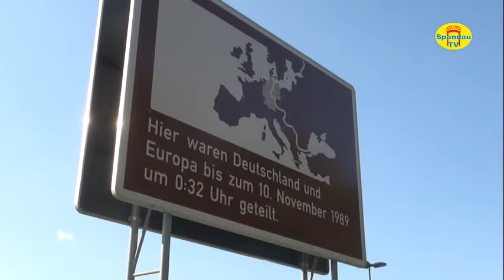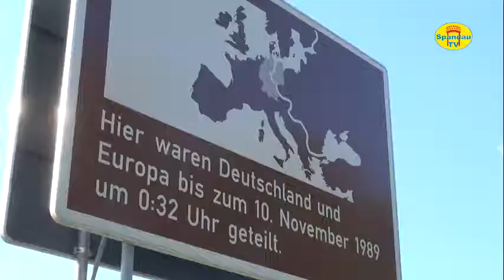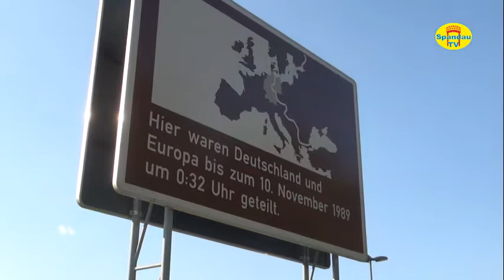Berliner Mauer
Berlin-Spandau gedachte am Vortag zum 13.August 2014 - Tag des Mauerbaus 1961 - am ehemaligen Grenzkontrollpunkt an der Heerstrasse zum 5.mal an der Mauergedenkstätte der Opfer der DDR-Diktatur.
Ein Film von Spandau TV, 12.8.14